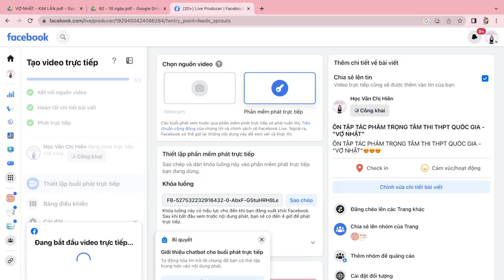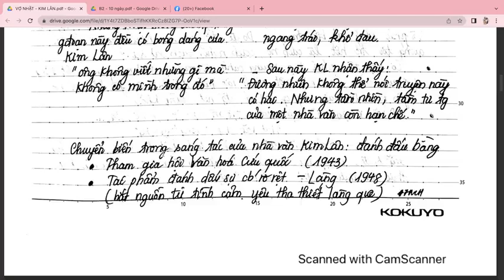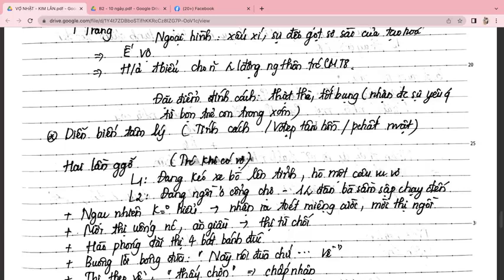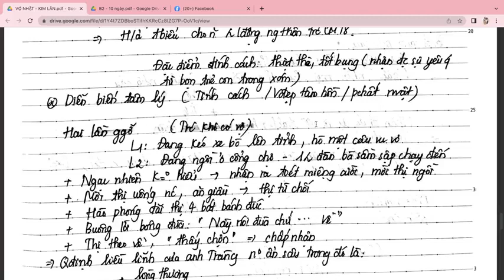TRỌNG TÂM THI THPT QUỐC GIA - "VỢ NHẶT" P1 - HVCH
🔥🔥 Đạt 8+ Văn trong kì thi THPTQG bằng cách đồng hành cùng chị trong khoá học THỰC CHIẾN GIẢI ĐỀ nha